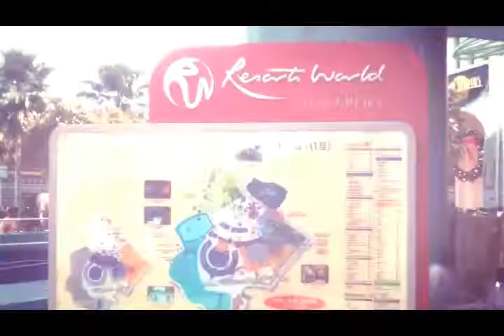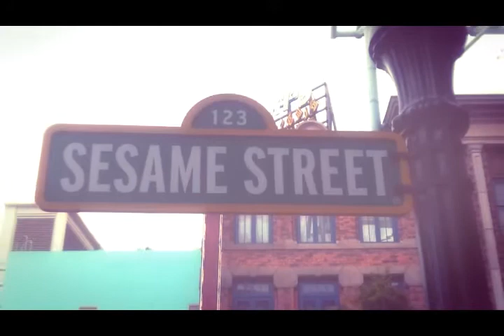Trilogy goes to Singapore 2015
No description needed. Enjoying our time in Singapore.